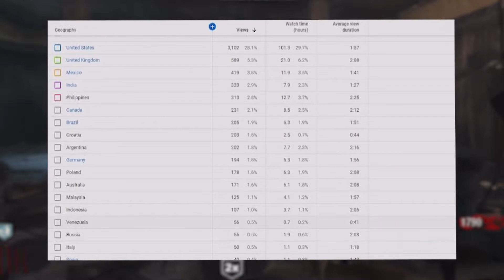How Much Money Can YOU EARN From Youtube?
What is the number? What are the digits? How much can you make as a youtuber?